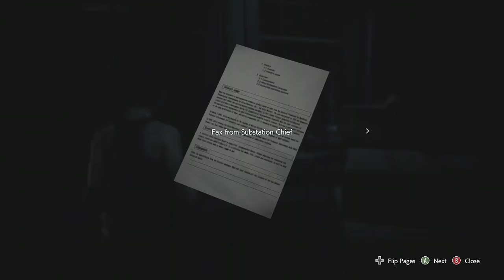RESIDENT EVIL 3 REMAKE PART 3